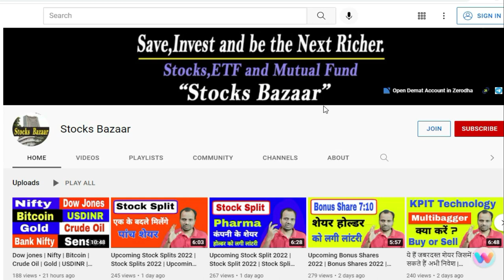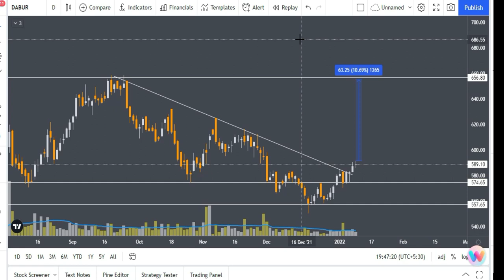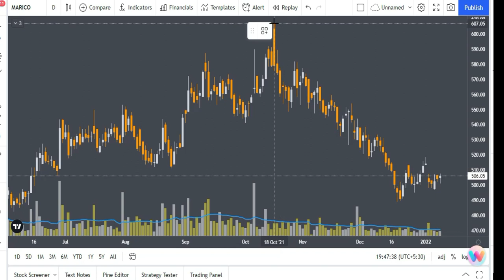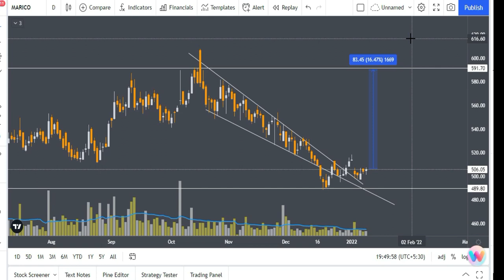इन दो शेयर कीजिए निवेश 100% गारंटी रिटर्न मिलेगा | Stocks Bazaar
Gadgets Used : -

Our Mic : -

Our Camera : -

Our Laptop : -

Our Tripot : -

Gaming Headphone : -